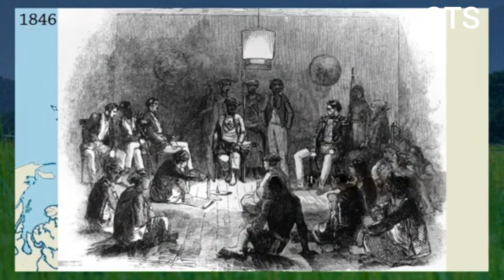Sejarah sabah part 11